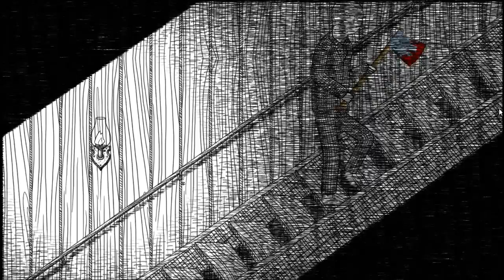Neverending Nightmares: Terror a Full, Gameplay Español, #1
Comienza la Pesadilla \(O_O)/